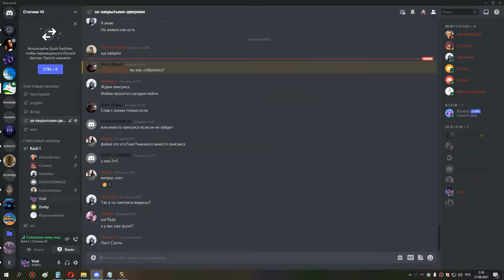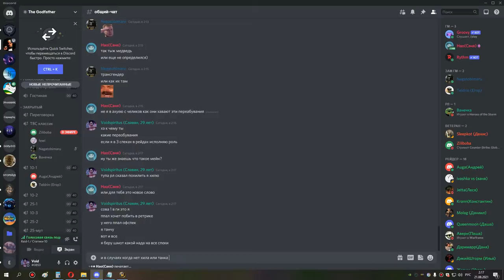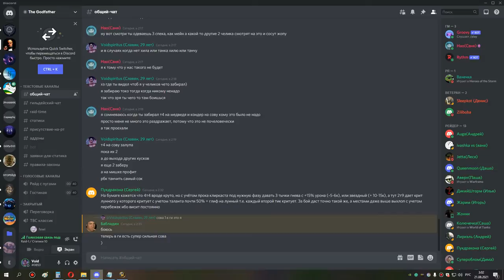3я часть кара ик 10 сова 20 08 21